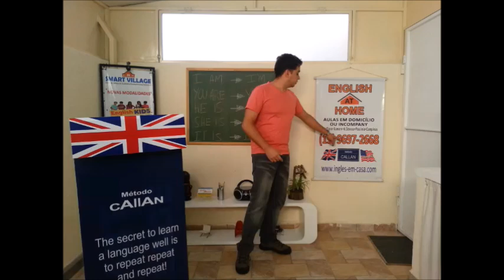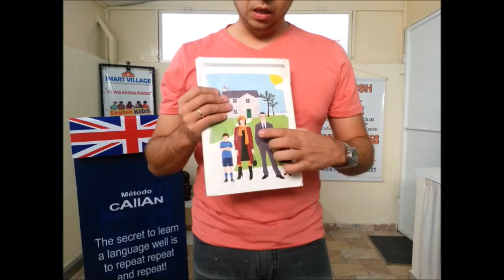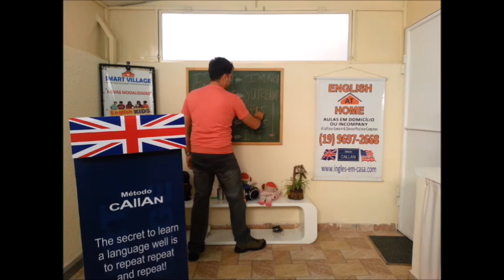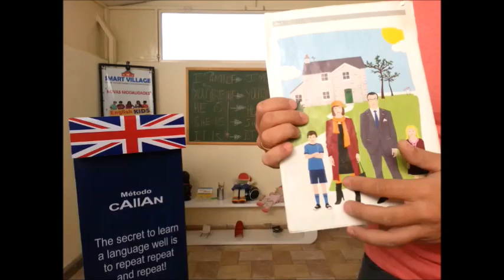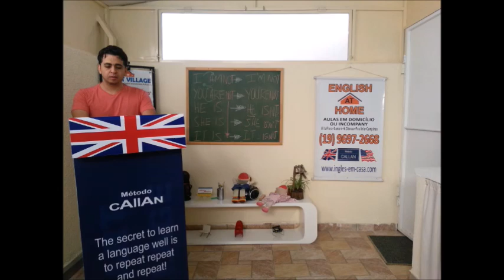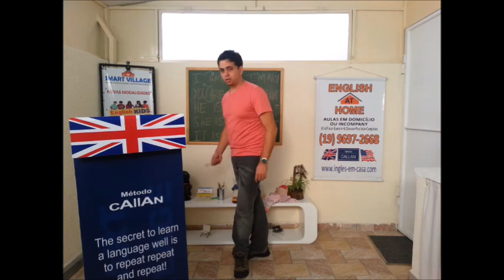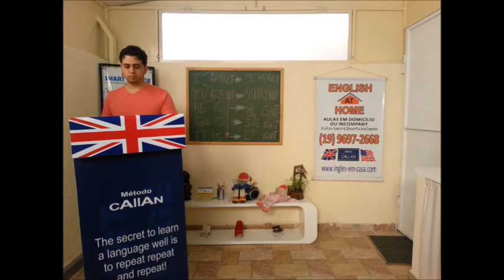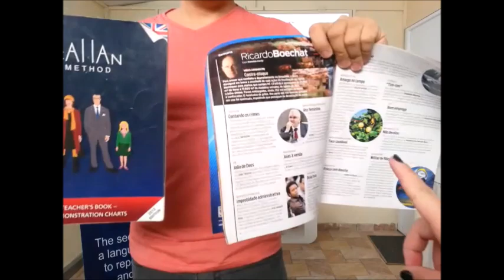Metodo Callan (Stage 1 / Lesson 2)